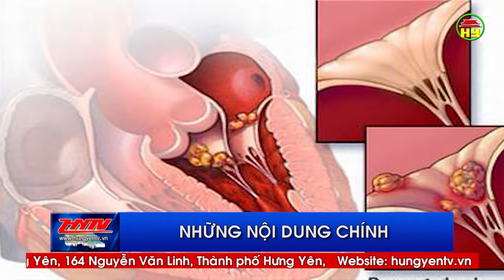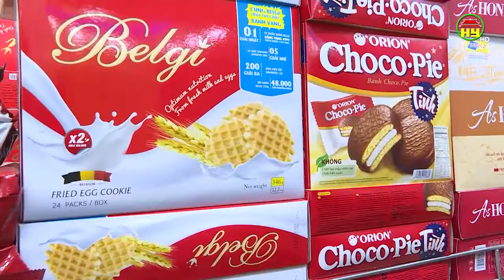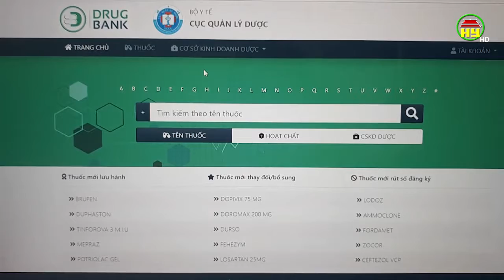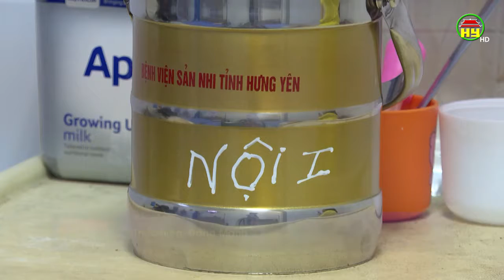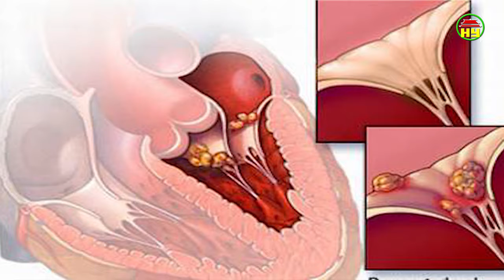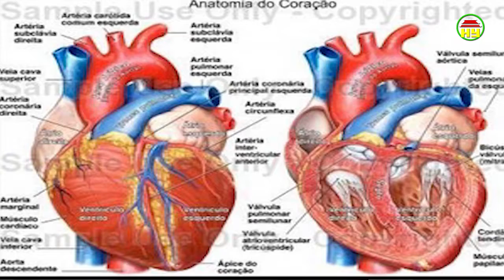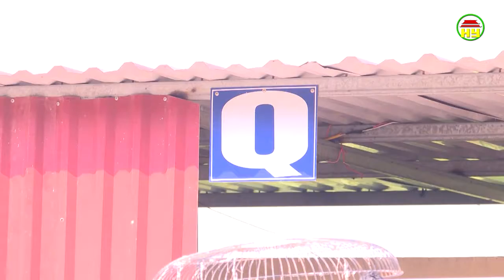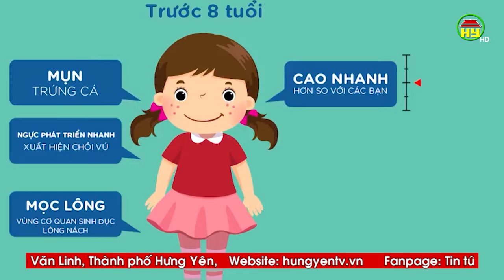Xử lý rác thải y tế - Vấn đề còn nan giải